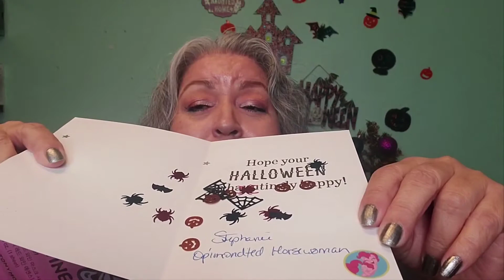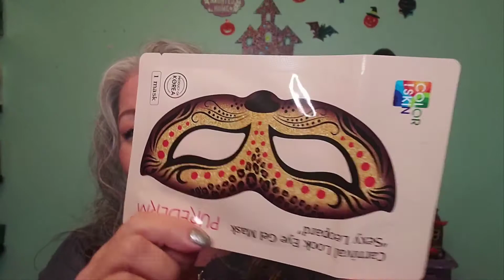friend mail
Almost missed the date. Happy Halloween Everyone.